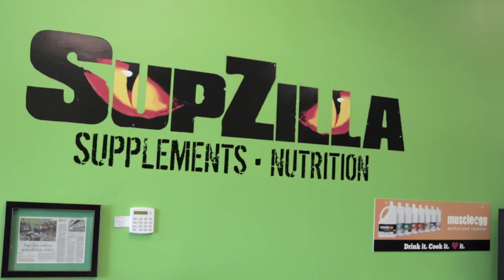The Top 3 Supplements You SHOULD Be Taking